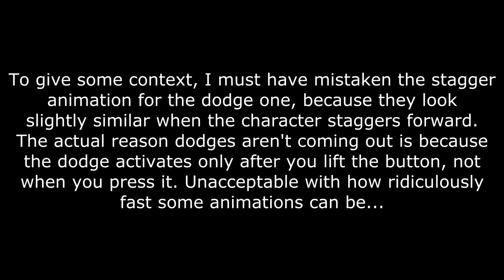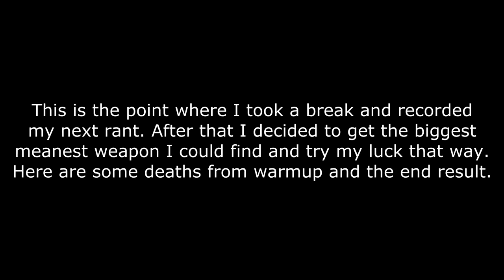Let's play Dark Souls 3 (P27) - Dualwielding stoves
Pontiff Sulyvahn here! Come fight me now for a special deal - double the combo for the same stamina cost!

Taglist:
"dark souls" "dark souls 3" dark souls 3 "lets play dark souls 3" "let's play dark souls 3" "dark souls 3 gameplay" let's lets play LP Dualwielding stoves "pc game" pc game "video game" gameplay walkthrough playthrough commentary widescreen hd 1080p 60fps "60 fps" action RPG   FromSoftware bandai namco "no lock on" goodlike plays TheGoodlike13